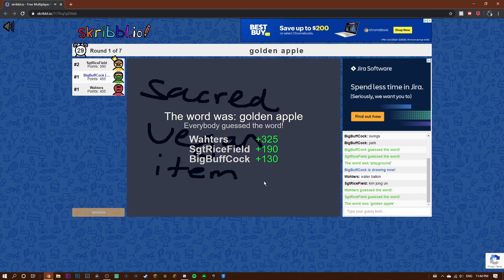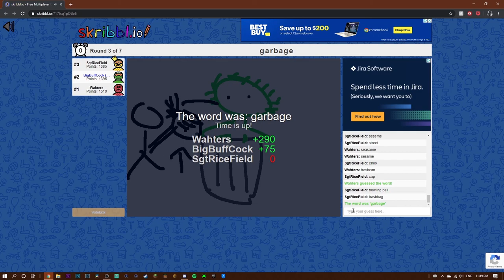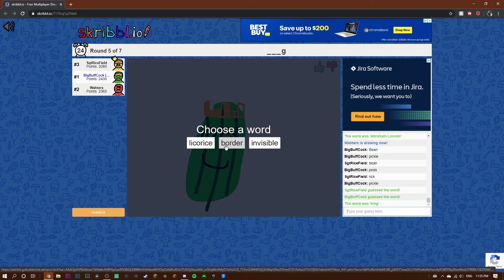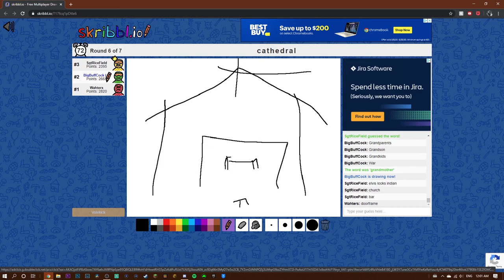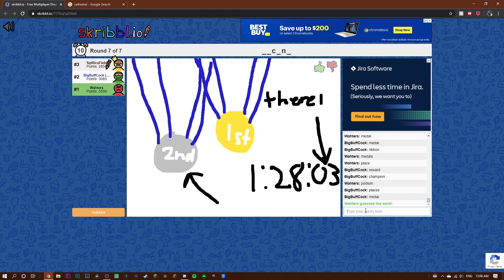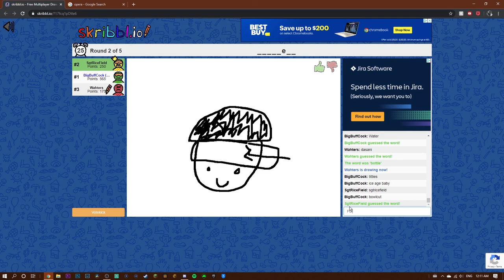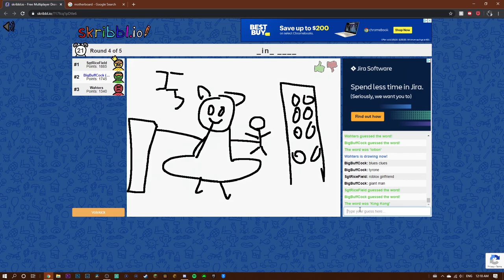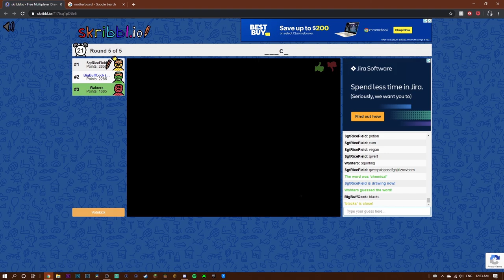We don't know how to spell. (Skribbl.io)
We back at it again with the many things to do while in quarantine.